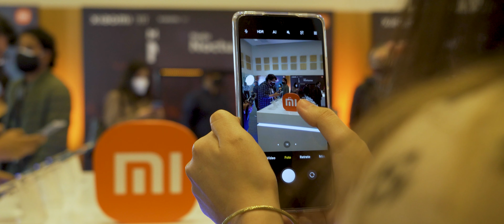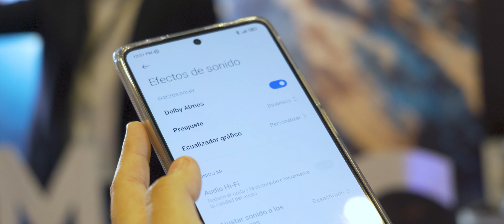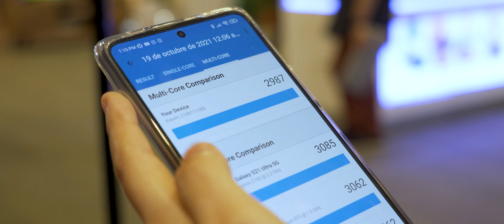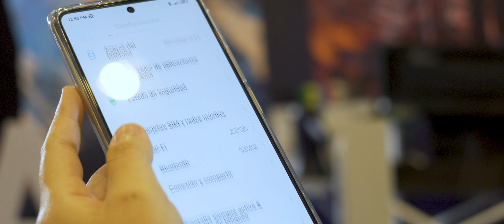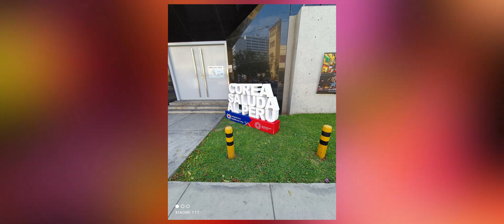Xiaomi 11T, la mejor autonomía y carga que he probado - Review en Español